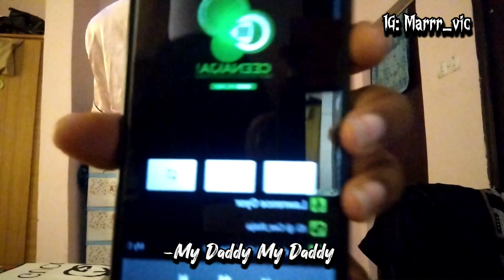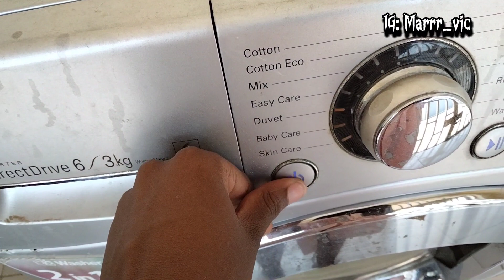Productive Saturday Morning Routine*realistic*/Marvic's Diary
Hey loves💕, here's is another video basically about my Saturday Morning Routine which is kind of relaxing 😌. Please let me know what you think about the video in the comment section.
I'm very grateful for the views and subscription on my last video 😘.